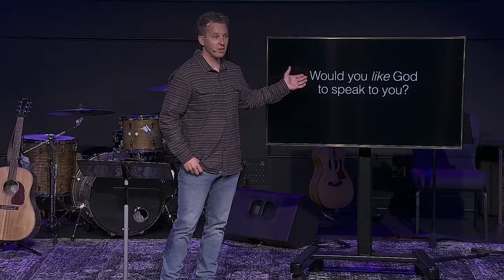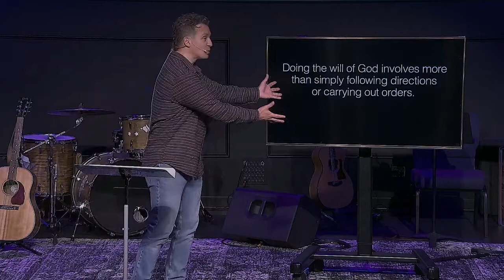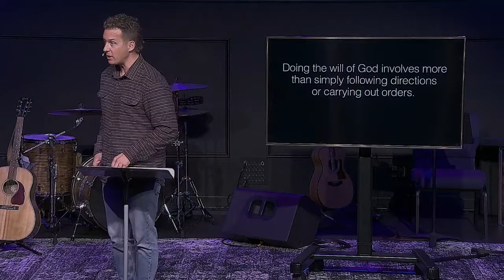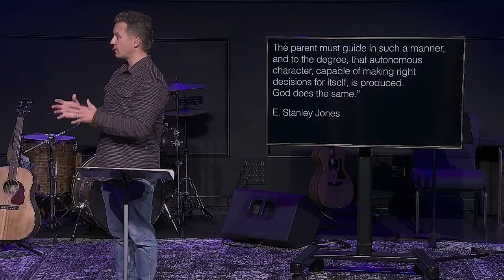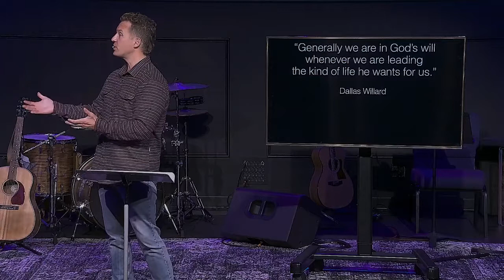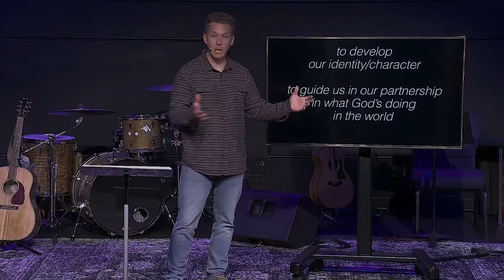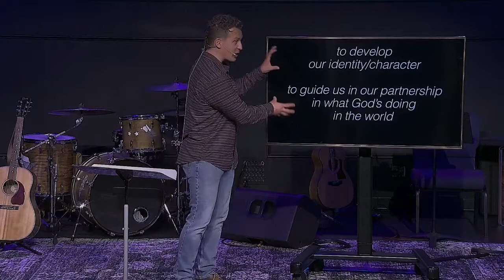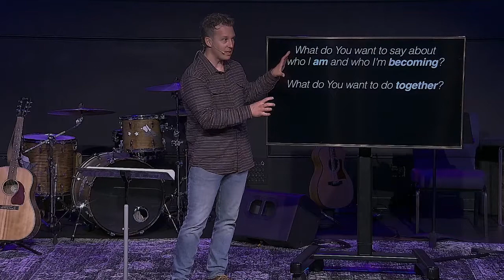November 8, 2020 | Commonway Church Worship Service | Hearing God, pt.2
Join us as we continue our sermon teaching series, Hearing God. Pastor Matt Carder.